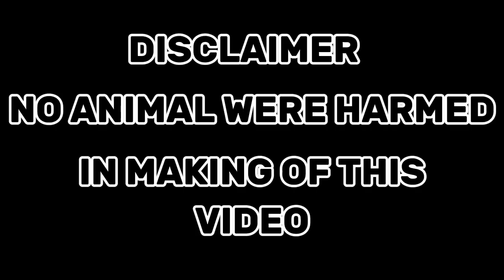DALAWANG SET MUNA SA BREEDING.